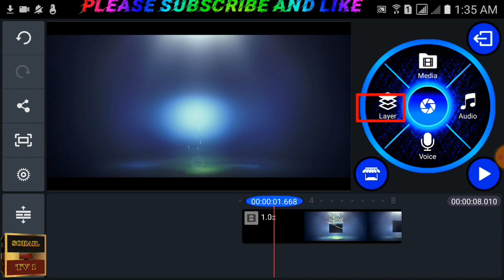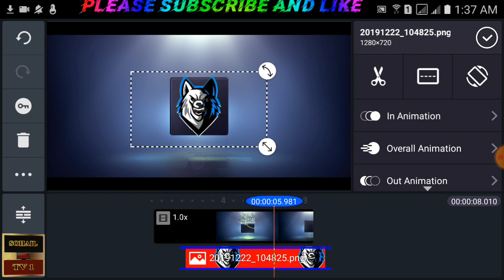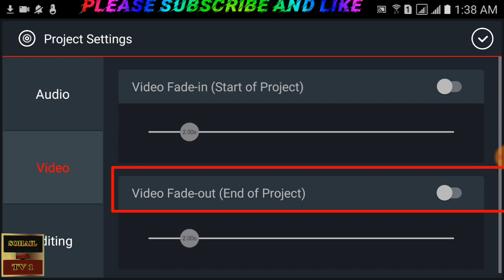Glitch Effects Logo Reveal in Kinemaster||Glitch Intro Effect@SohailTV1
glitch logo intro kinemaster
glitch intro kinemaster
glitch effect logo after effects
glitch effect logo premiere pro
how to make logo glitch intro,
how to make logo reveal in kinemaster
kinemaster logo reveal intro
shine logo animation in kinemaster
logo reveal in kinemaster
how to make glitch intro in kinemaster
intro glitch effect kinemaster
logo glitch effect kinemaster
glitch logo reveal sound effect
how to make logo effect in kinemaster
glitch logo reveal,
kinemaster text glitch effect
kinemaster glitch intro
pro glitch effect in kinemaster
logo glitch template,
kinemaster video glitch effect
logo glitch effect
youtube intro glitch effect
logo intro animation kinemaster
glitch intro in kinemaster,
kinemaster new glitch effect
green screen effects intro glitch